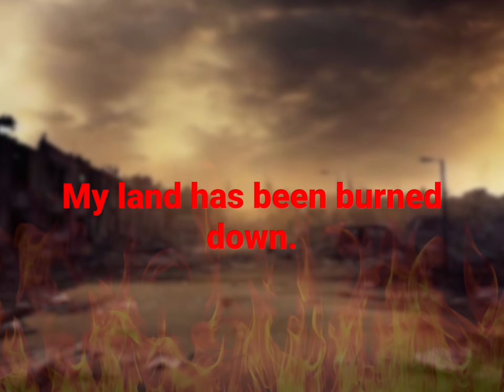Give us childhood [ANIMATION) FT: Palestine 🇵🇸,) TW: BLOOD!)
𝐇𝐞𝐥𝐥𝐨 𝐰𝐞𝐥𝐜𝐨𝐦𝐞 𝐭𝐨 𝐦𝐲 𝐝𝐞𝐬𝐜𝐫𝐢𝐩𝐭𝐢𝐨𝐧, 𝐚𝐦 𝐢𝐢𝐥𝐚𝐫𝐢𝐞 𝐚𝐬 𝐦𝐨𝐬𝐭 𝐨𝐟 𝐲𝐨𝐮 𝐚𝐥𝐫𝐞𝐚𝐝𝐲 𝐤𝐧𝐨𝐰. 𝐁𝐮𝐭 𝐢𝐟 𝐲𝐨𝐮 𝐝𝐨𝐧’𝐭 𝐚𝐦 𝐚 𝐭𝐞𝐞𝐧𝐚𝐠𝐞 𝐠𝐢𝐫𝐥 𝐰𝐡𝐨 𝐥𝐢𝐤𝐞𝐬 𝐭𝐨 𝐚𝐧𝐢𝐦𝐚𝐭𝐞, 𝐢 𝐥𝐨𝐯𝐞 𝐭𝐡𝐞 𝐜𝐨𝐮𝐧𝐭𝐫𝐲𝐡𝐮𝐦𝐚𝐧𝐬 𝐟𝐚𝐧𝐝𝐨𝐦, 𝐬𝐨 𝐭𝐡𝐚𝐭𝐬 𝐰𝐡𝐲 𝐢 𝐦𝐚𝐤𝐞 𝐦𝐞𝐦𝐞𝐬 𝐚𝐛𝐨𝐮𝐭 𝐭𝐡𝐞𝐦.

✧𝐂𝐡𝐚𝐫𝐚𝐜𝐭𝐞𝐫𝐬 𝐮𝐬𝐞𝐝

𝐏𝐚𝐥𝐞𝐬𝐭𝐢𝐧𝐞 (𝐡𝐞/𝐡𝐢𝐦)

𝐂𝐚𝐩𝐜𝐮𝐭

𝐀𝐥𝐢𝐠𝐡𝐭 𝐦𝐨𝐭𝐢𝐨𝐧
𝐈𝐛: ​⁠@SONNE00